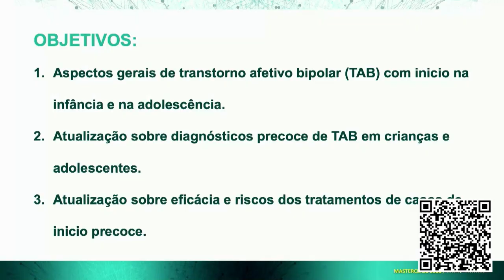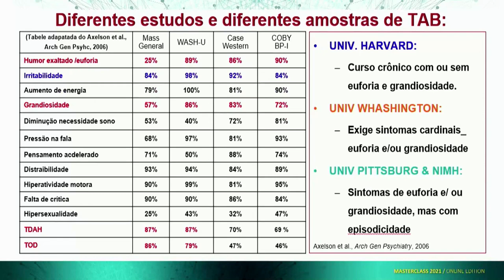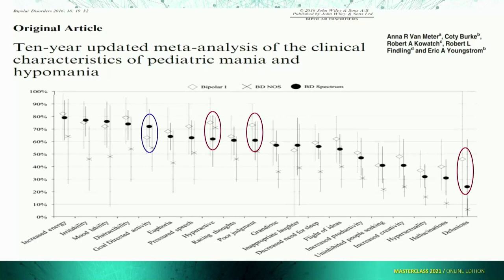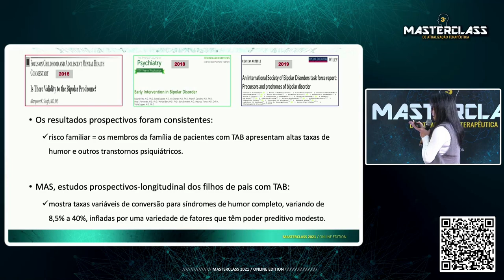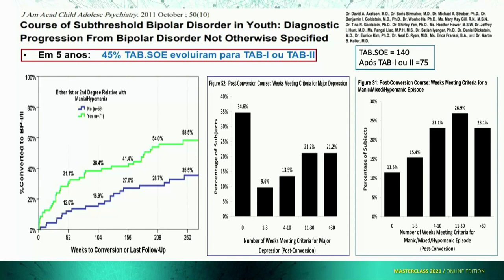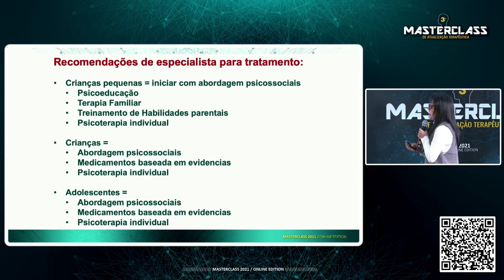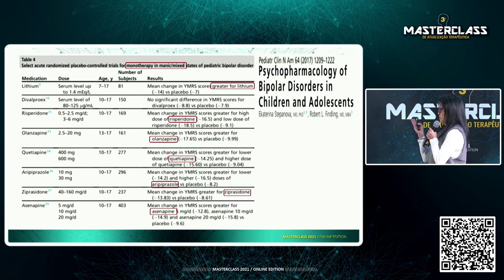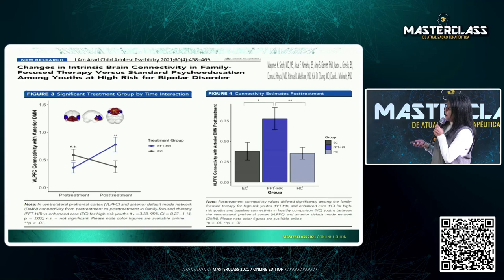Transtorno bipolar em crianças e adolescentes - Professora Doutora Lee Fu I.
Pesquisas em andamento levam continuamente a novas opções terapêuticas para identificar e tratar o transtorno bipolar na população infantil e adolescente. Nesta apresentação, a Profª. Drª. Lee Fu I nos brinda com intervenções preventivas, farmacológicas e psicoterapêuticas eficazes e seguras para o tratamento de pacientes pediátricos com transtorno bipolar.